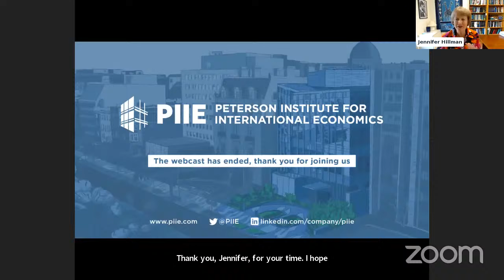How can trade become greener?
As global temperatures rise and greenhouse gas emissions increase, all sectors of the economy must contribute to the green energy transition. Several trade agreements have special chapters on sustainability, and measures are being taken to make supply chains greener. We see different versions of carbon pricing emerging, and business is doing more to apply due diligence. But obviously more needs to be done.

How can trade contribute to more sustainable supply chains and facilitate wider access to green technology?

Joining this episode of the Peterson Institute for International Economics event series Trade Winds are:

HOST

Cecilia Malmström
Nonresident Senior Fellow, Peterson Institute for International Economics (PIIE)

GUESTS

Jennifer A. Hillman
Professor of Practice, Georgetown University Law Center; Co-director, Center on Inclusive Trade and Development

Ignacio Garcia Bercero
Former Director, Directorate-General for Trade, European Commission